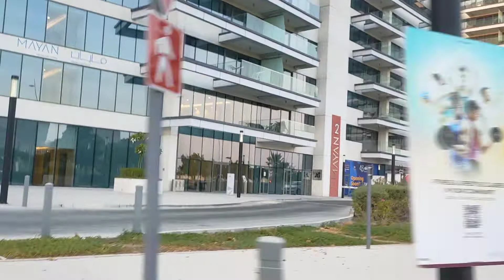Yas water world,Yas Island,abu dhabi road trip by car,Near Yas Mall.beautiful View ,UAE[4K]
Yas Island Abu Dhabi is a very beautiful place to live. People from all over the world come here to see the beauty here.